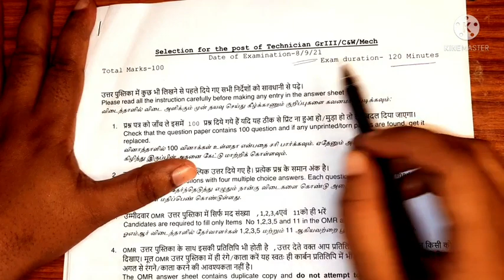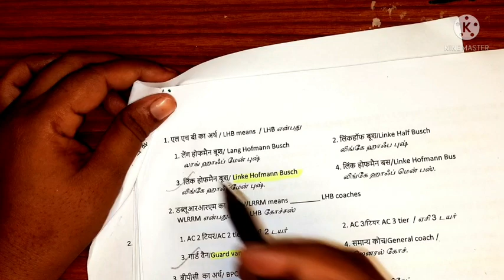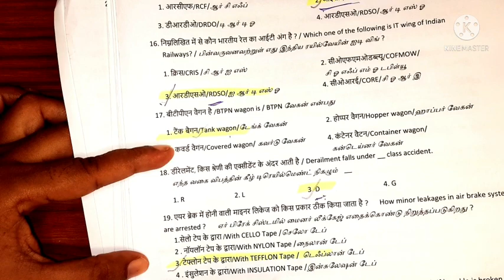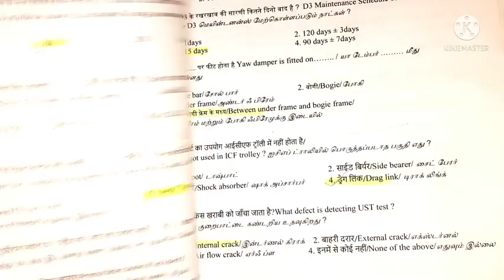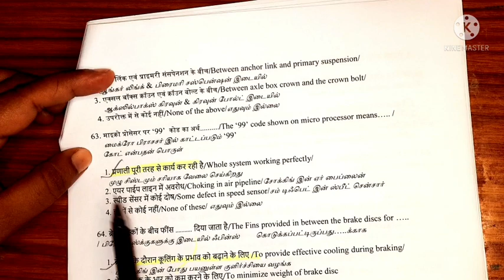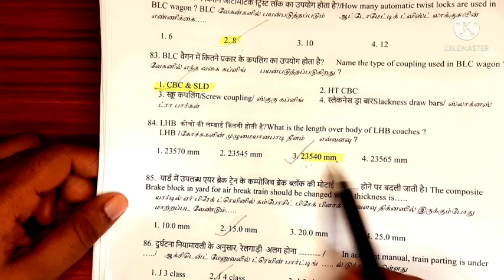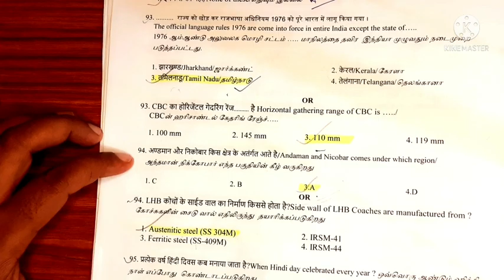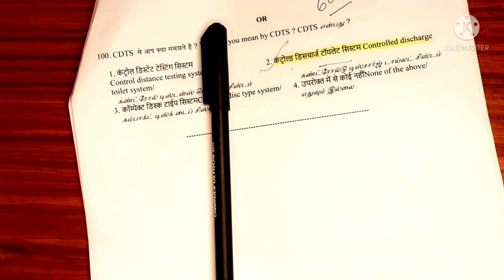Departmental LDC Technician EXAM ANSWER KEY || QUESTIONS ANSWER ANALYSIS ||GLOBAL GYAN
Departmental LDC TECHNICIANS 3th EXAM ANSWER KEY || QUESTIONS ANSWER ANALYSIS ||GLOBAL GYAN
ldc department exam
ldc department exam with answer analysis
chennai division departmental ldc answer analysis

चेन्नै डिवीज़न LDCE EXAM QUESTION PAPER WITH ANSWER ANALYSIS

ldc departmental exam question papers with answers
LDC QUESTION WITH ANSWER SOUTHERN RAILWAY

correction and modification of LDC department exam

departmental GDCE/ LDCE / JE EXAM
QUESTION BANK